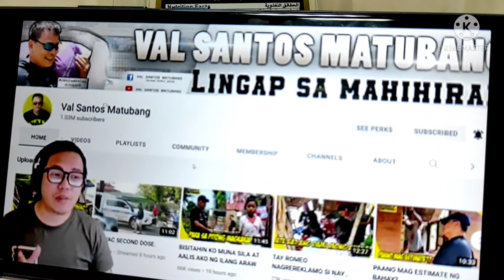TUPA ULI PARA SA BISITA MGA BUSINESS MAN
OFW LIFE
KUSINA NI MAMA G
KALINGAP RAB